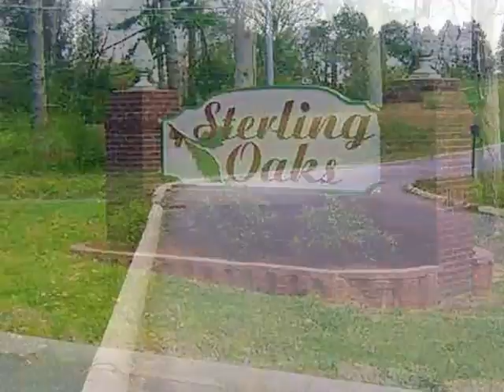Homes for Sale - County Road 7030 Lot 49 Sterling Oaks Athens TN 37303 - Kimberly Passmore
0 bed 0 bath Kimberly Passmore CENTURY 21 Robinson Realty, Inc.